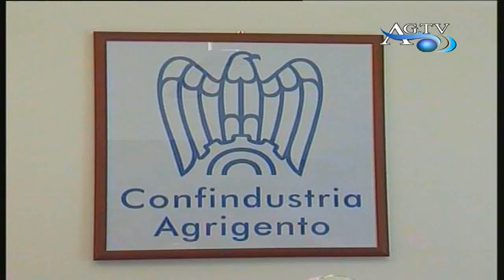Confindustria Agrigento, è in crisi il settore turistico News-AgrigentoTV